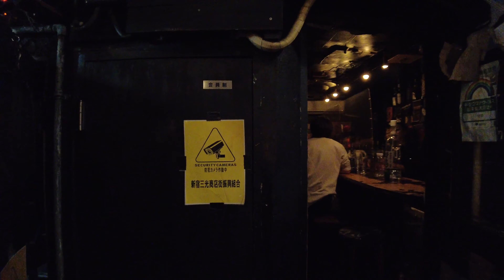Golden Gai short very quiet night stroll in Shinjuku Tokyo Japan